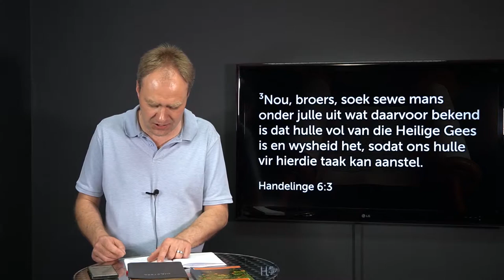Bybelstudie Inleiding - Kenmerk #9 - Geesvervulde lewe